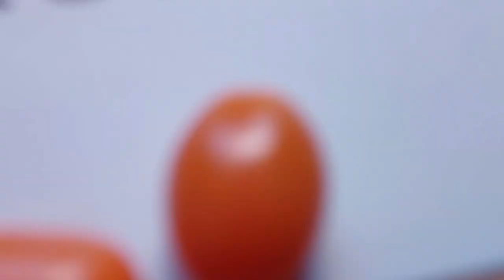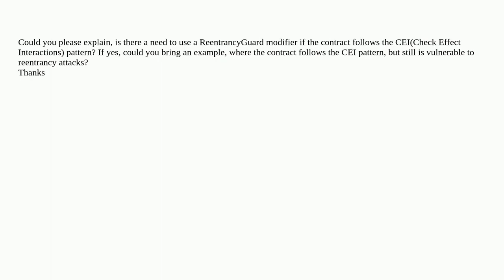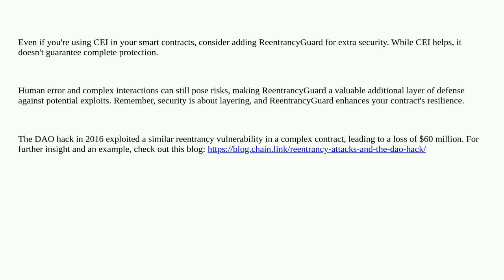Ethereum: Reentrancy Guard and CEI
Reentrancy Guard and CEI

A special thanks goes out to the community

  solidity vulnerability reentrant-attacks security design-patterns